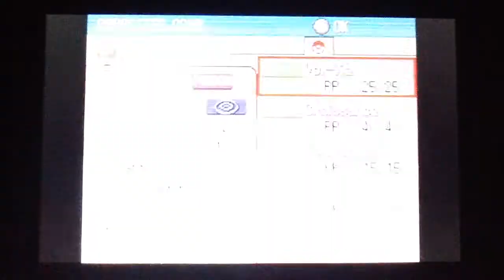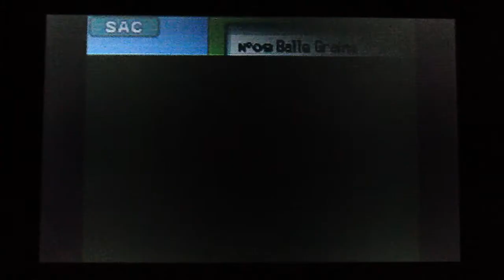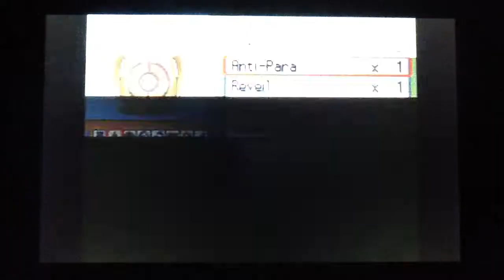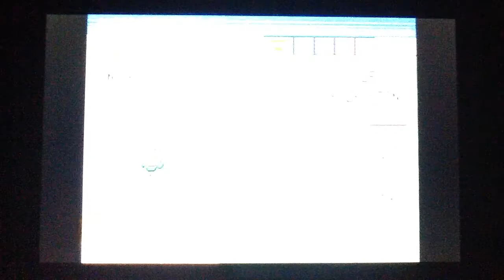Pokémon Perle #9 Deuxième badges !